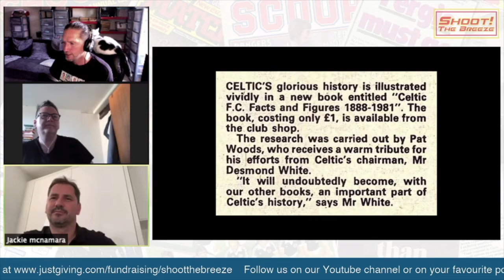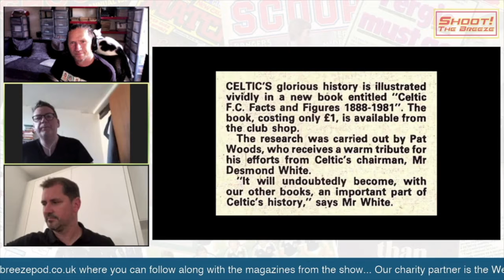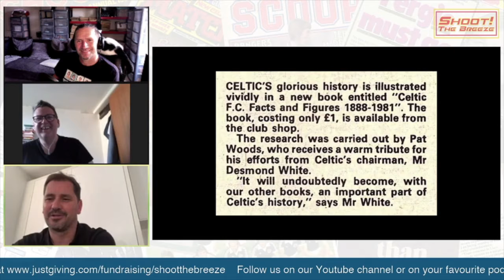Jackie McNamara talks about joining Celtic and making his debut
Season 6 of the podcast begins with ex-Dunfermline Athletic, Celtic and Scotland defender Jackie McNamara chatting through a Shoot! magazine from 1981. Here, Jackie talks about signing or Tommy Burns at Celtic and how making his debut was complicated when his boots and shin-pads were stolen.